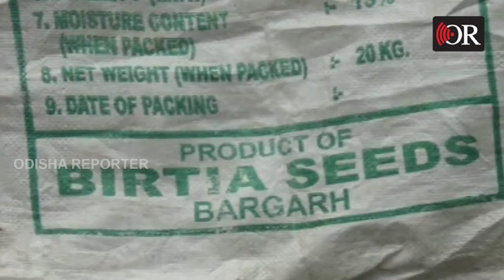ଧାନ ବୁଣିବାର ୧୫/୨୦ ଦିନ ପରେ ବି ଧାନରୁ ଗଜା ନାହିଁ ! | Nuapada | Odisha Reporter